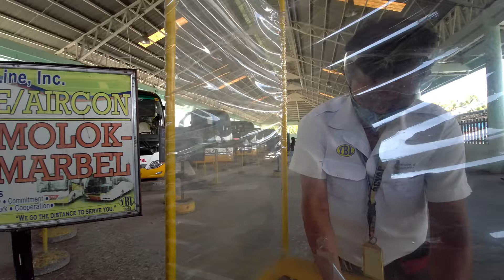Philippines' New Electric Powered Jeepney! Proudly Pinoy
General Santos City - The Electric Jeepney (E-Jeepney) is a recent development in the Philippines that provides a sustainable, clean form of public transportation. Join me as I experience this one of a kind sustainable transportation.

If you have comments, suggestions or recommendations, you may write down in the comment section below.

You may also follow me in my instagram account: kelvinescolano